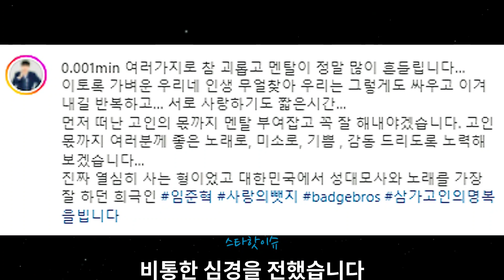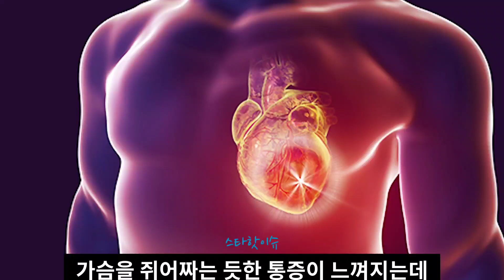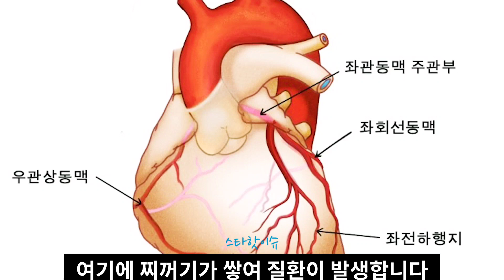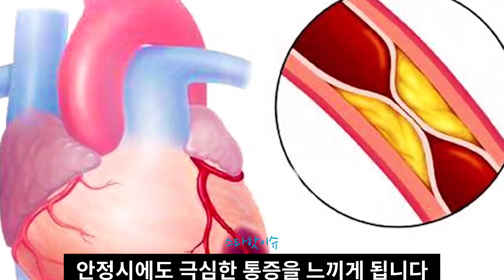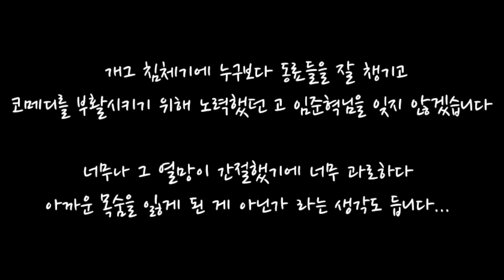임준혁 심근경색 별세 / 누가 42세 젊은 개그맨을 사지로 몰았나 / 사미자 증언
개그맨 임준혁에 대해 알려드립니다